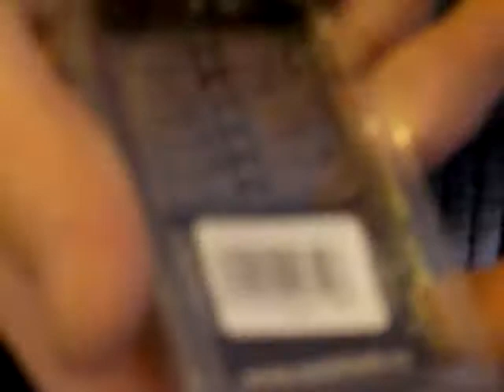Карповые оснастки ( аксессуары для оснасток ) от компании EastShark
Аксессуары от компании EastShark сочетают в себе хорошее качество и доступную цену. В данном обзоре мы показываем хвостовики ( антизакручиватели ), безопасные клипсы двух моделей, быстросъёмы, а также лидкор.  Рассказывая и показывая данные аксессуары, мы также собираем простейшую карповую оснастку на безопасной клипсе с использованием лидкора от компании EastShark.